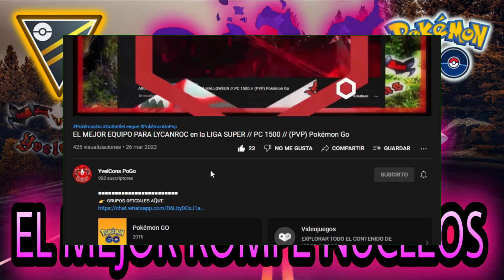¡NO TIENE COUNTERS! COMBINACIÓN PERFECTA EN LA LIGA ULTRA // PC-2500 // (PVP) Pokémon Go